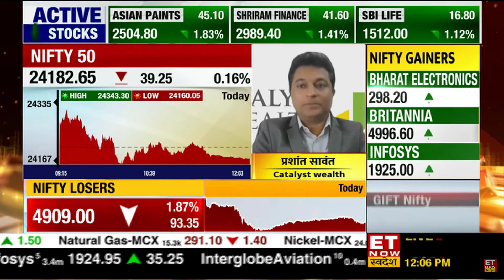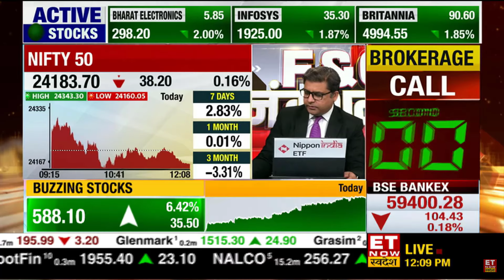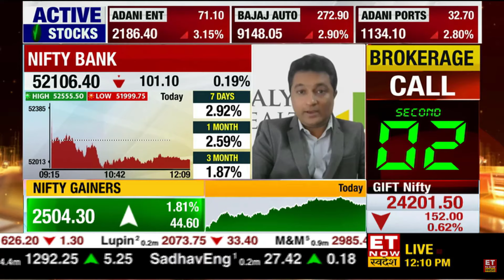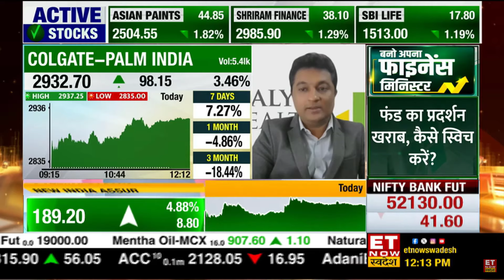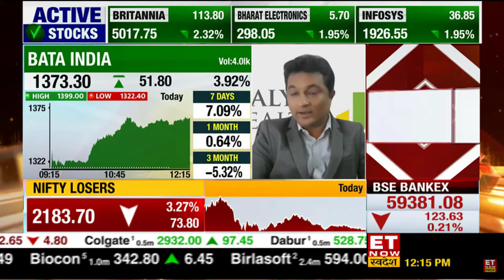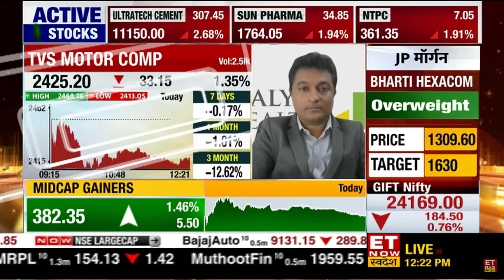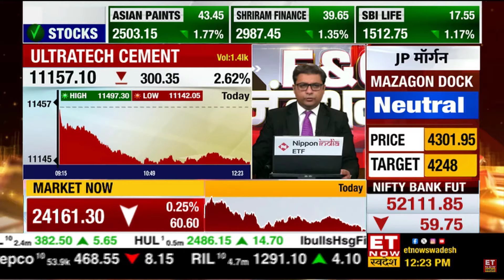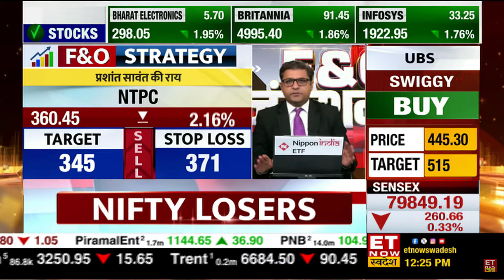ET NOW Swadesh Live I 26th November 2024 I FandO Junction I Prashant Sawant.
ET NOW Swadesh LIVE | During the ET NOW Swadesh LIVE segment,

Prashant Sawant gives his latest analysis on, Nifty FUT, Nifty Bank FUT, Berger Paints FUT, Colgate-Palmolive India  FUT, Bata India FUT, ABFRL FUT, NTPC FUT, TVS Motor Cop FUT, Bajaj Auto FUT, Ultratech Cement FUT, DLF FUT, and L&T FUT.